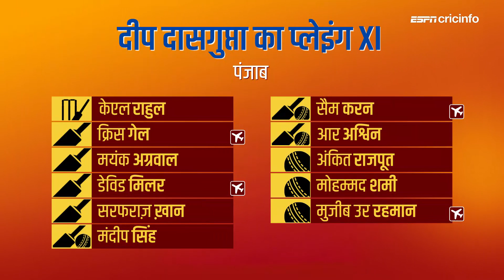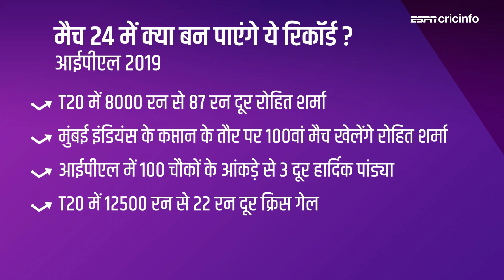वानखेड़े में Gayle v Bumrah, Rohit v Ashwin, कौन जीतेगा बाज़ी?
आईपीएल 2019 के 24वें मैच में मुंबई और पंजाब की टीमें आमने-सामने होंगीं